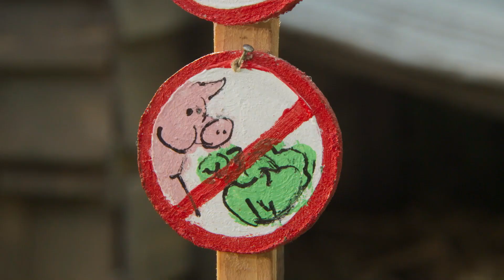✅ OINK OINK (2023)🔴 🔴 Trailer Oficial Español⭐ANIMACION⭐Dirigida por MASCHA HALBERSTAD | Cerdo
[] OINK OINK  (2023) Trailer Oficial Español * SINOPSIS y FECHA DE ESTRENO * más Abajo en la Descripción []

➤ Título Original: "Knor" / "Oink"
➤ País: Países Bajos (Holanda)
➤ Género: ANIMACION

🎬 SINOPSIS:
Cuando Babs, una niña de 9 años, recibe a un cerdito llamado Oink como regalo por parte de su abuelo, convence a sus padres de quedárselo con la condición de que siga un adiestramiento para cachorros. El cerdito cambiará su vida y la de todos en su familia hasta que las cosas empiezan a complicarse de manera inesperada cuando descubre que sus padres no son la mayor amenaza para Oink.

🚀FECHA DE ESTRENO: 31 de Marzo de 2023 (España)

➤ DIRECCION: Mascha Halberstad